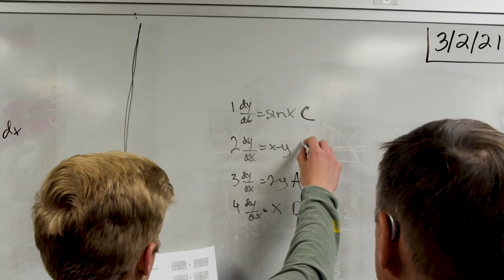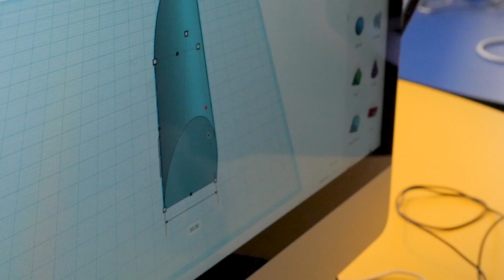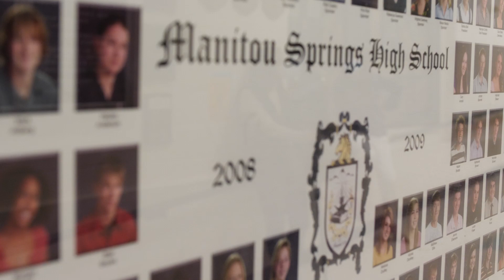Manitou Springs School District 14